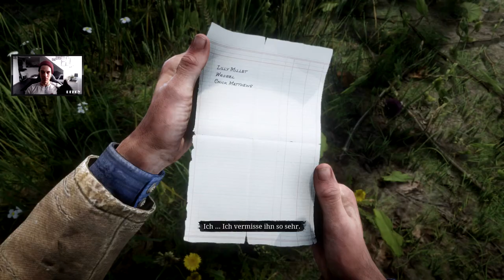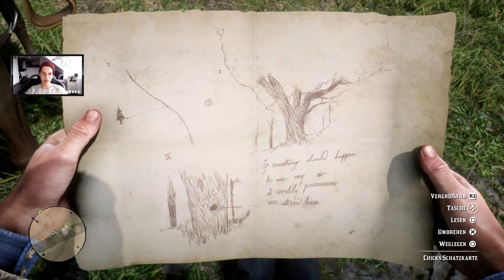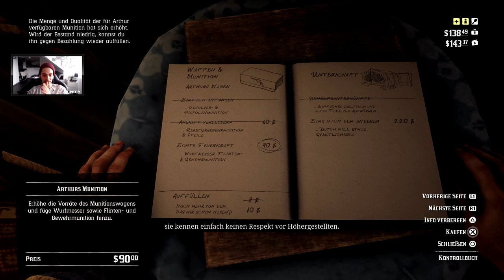Geldverleih und andere Sünden Teil 1!!! | RED DEAD REDEMPTION 2 #17